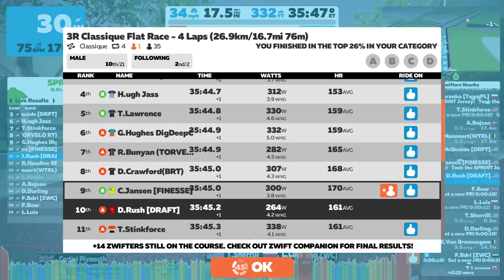Zwift 2019 12 28 11 04 01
Zwift London Classique Race 4 Lap